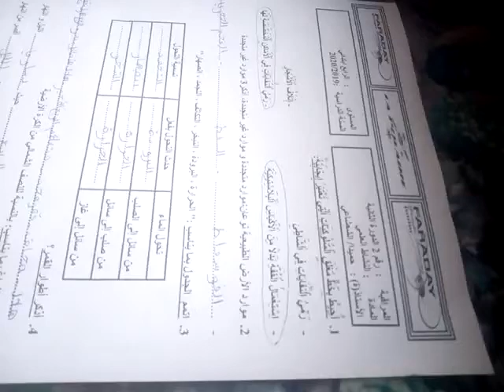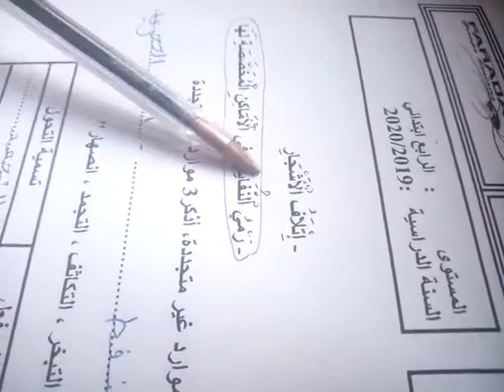4 cm1 sciences